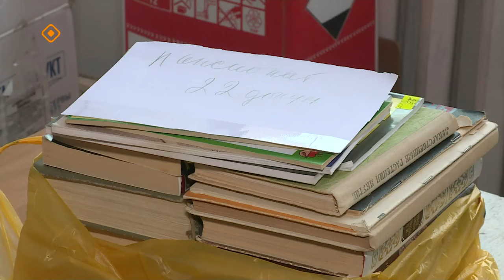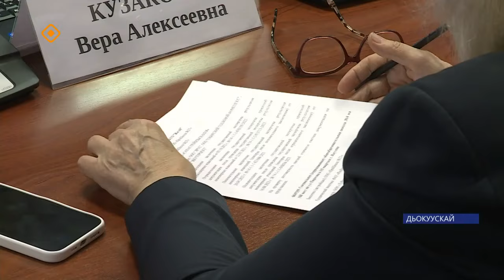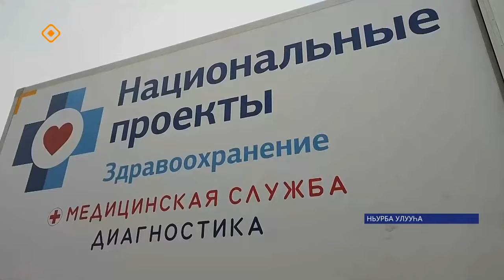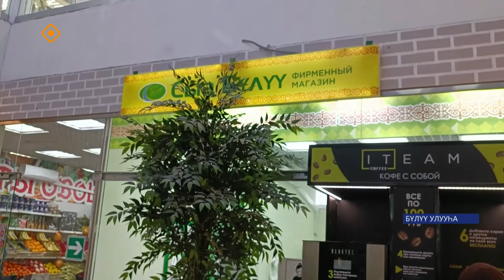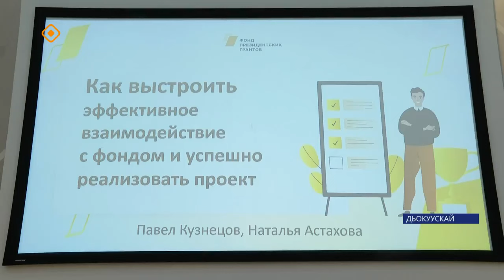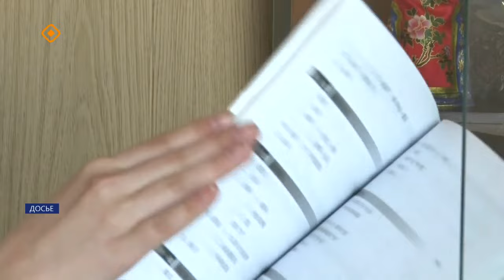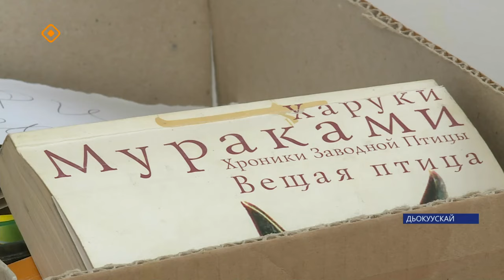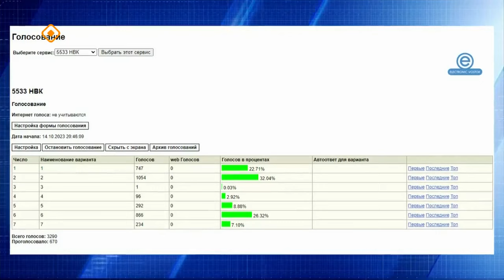«Саха сирэ» информационнай биэрии. Алтынньы 19 күнэ 20:30